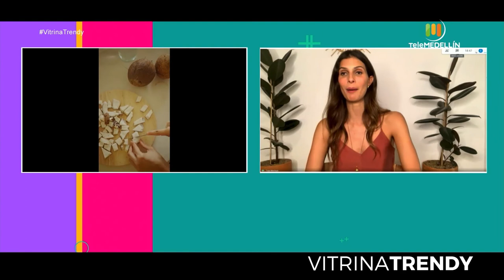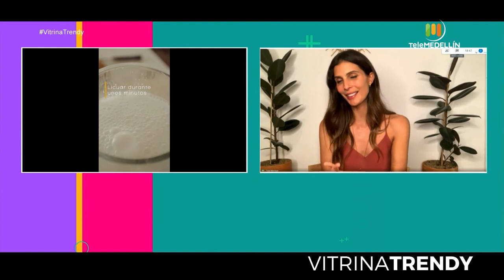Toya Montoya [Vitrina Trendy] Telemedellín